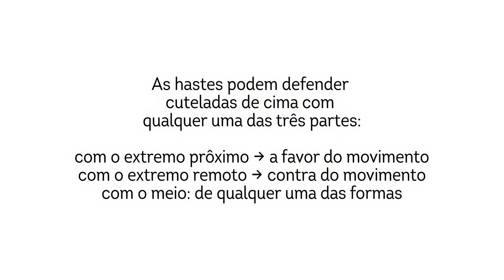Harnischfechten - Hastes - As Três Defesas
[Advertência: este vídeo é apenas um rascunho para documentar os nossos primeiros passos na sistematização do combate com armas de haste.]

Três defesas básicas contra um Oberhau (cutelada desde cima), no combate de armas de haste em arnês (Harnischfechten).

1. A favor do movimento.
2. À contra do movimento.
3. No meio da archa

Atores: Benji, Dario e Diniz
Câmaras: Marinha e Sanchinho

Arte do Combate é uma escola de artes marciais que estuda técnicas do final da Idade Média. Aprende mais acerca de nós